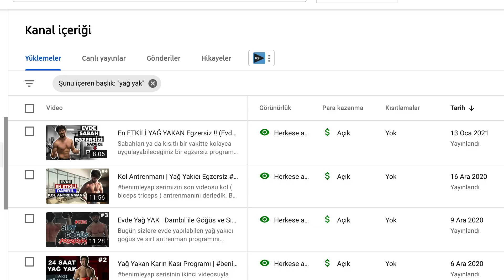Karın Kası İçin Neler Yapmalısın? | Şiddetli Karın Egzersizi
Spor salonunda yapabileceğiniz ağırlık içeren karın kası antremanı derledik. Bu egzersiz diğerlerinden biraz farklı. Alışılagelmişin dışında hareketler barındırdığı ve ağırlıkla yapıldığı için oldukça efektif bir egzersiz biçimi oldu. Egzersizi deneyenler deneyimlerini bizimle paylaşabilirler.

Video faydalı olduysa beğenerek destek olabilir, bu ve buna benzer videoların gelmesini istiyorsanız yorumlar kısmında belirtebilirsiniz. Başka videolarda görüşmek üzere..

Kullanılan Araçlar:
Sony A7SII
DJI Ronin-S